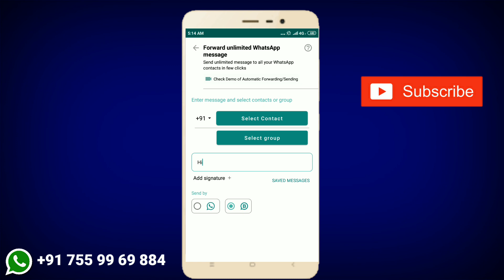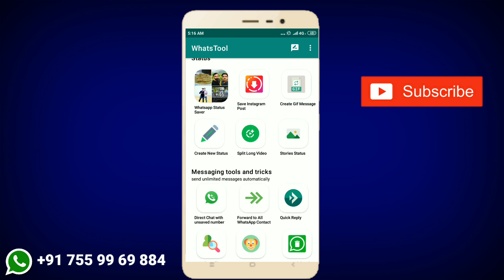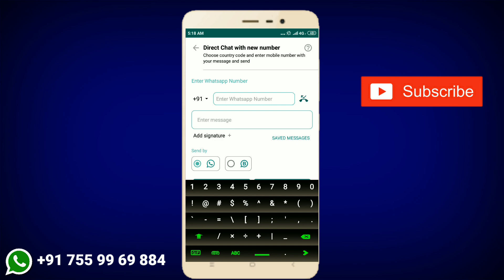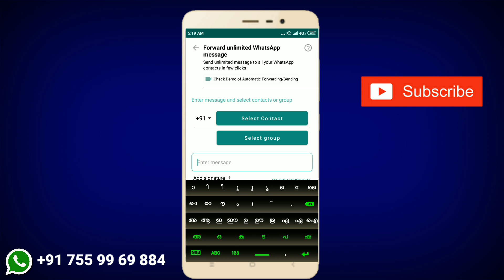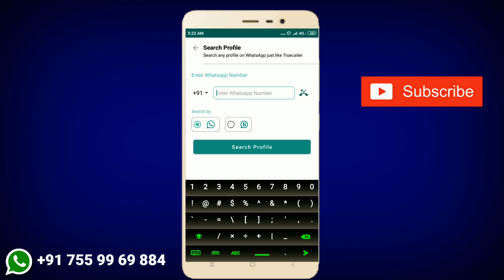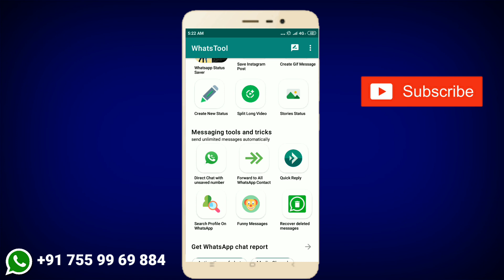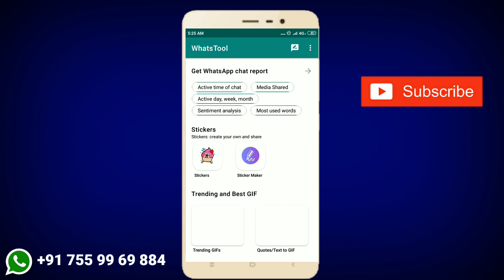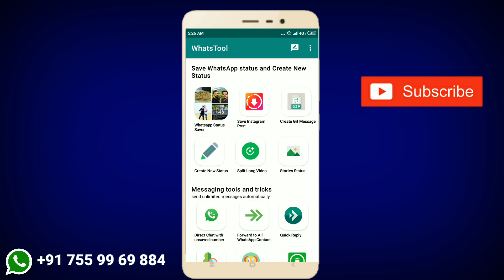നിങ്ങള്‍ Whatsapp ഉപയോഗിക്കുന്നുണ്ടോ ? എന്നാല്‍ ഈ ആപ്പ് Download ചെയ്തോളൂ പൊളിക്കും| Whatstool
നിങ്ങള്‍ Whatsapp ഉപയോഗിക്കുന്നുണ്ടോ ? എന്നാല്‍ ഈ ആപ്പ് ഡൗണ്‍ലോഡ് ചെയ്തോളൂ പൊളിക്കും| Whatstool|

👉 Application Link;